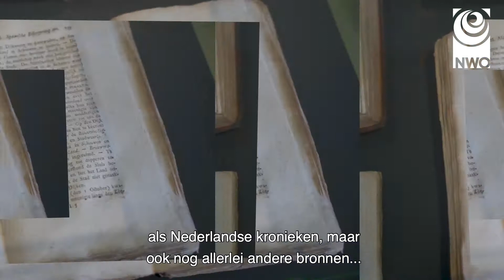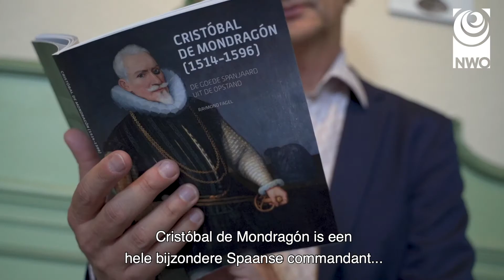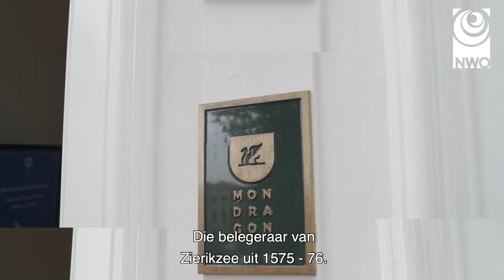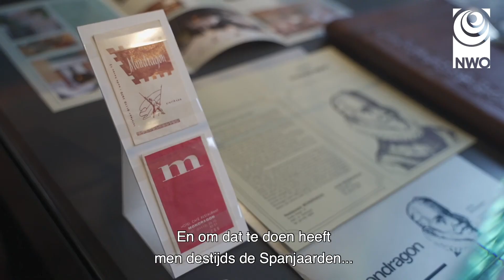De goede Spanjaard - Het gezicht van de vijand/Facing the Enemy | Onderzoeksproject Raymond Fagel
Historicus Raymond Fagel vindt het tijd dat Nederlanders de confrontatie aangaan met hun aloude vijanden, de Spanjaarden. Over hun rol in de Tachtigjarige Oorlog bestaat een duidelijk beeld: zij waren de vijand. Met als exponent Alva en zijn brute soldaten, die vanaf 1567 namens koning Filips II de Opstand in de Nederlanden kwamen onderdrukken. Maar de werkelijkheid is genuanceerder, vertelt de onderzoeker in het filmpje dat NWO liet maken.

Case 'De goede Spanjaard - Het gezicht van de vijand/Facing the Enemy'